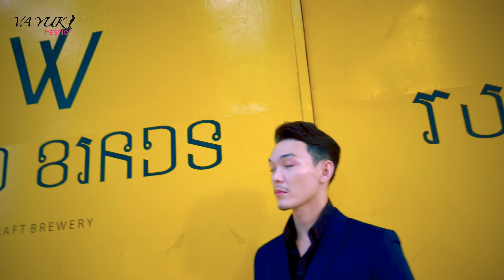3 EASY SUMMER OUTFITS FOR MEN 2021 | MEN’S FASHION STYLE INSPIRATION LOOKBOOK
Produced by SOPHEAKDEY
ARTIS: VA YUK